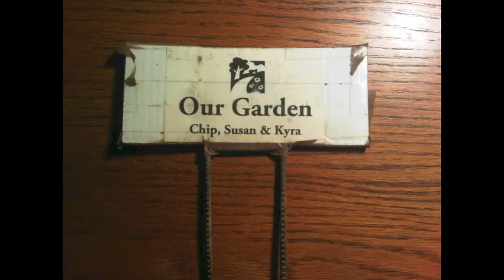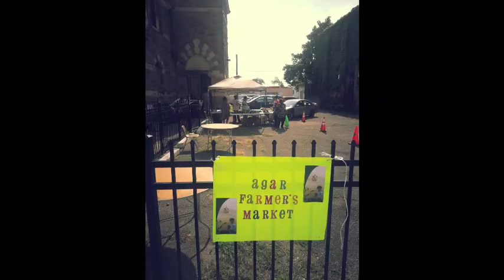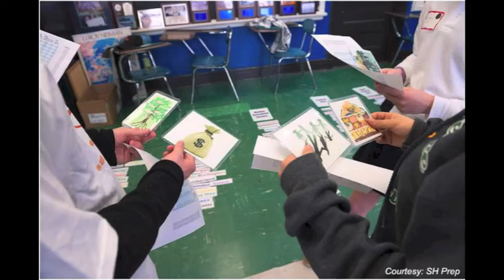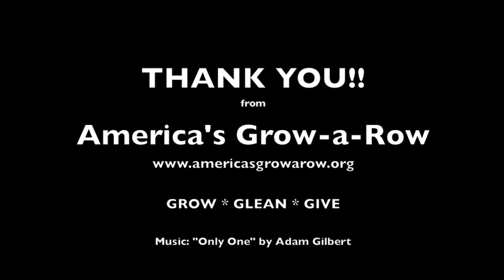America's Grow-a-Row 2013 Season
America's Grow-a-Row's program and photos from our 2013 season